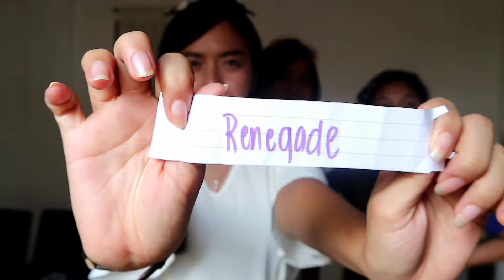TIKTOK CHALLENGE!!!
Thank you for always watching my vlogs po! I hope in return I am able to share knowledge with you. God bless you always! ♥️

Thanks for your brilliant musicality!

YC: Eunice Rdd